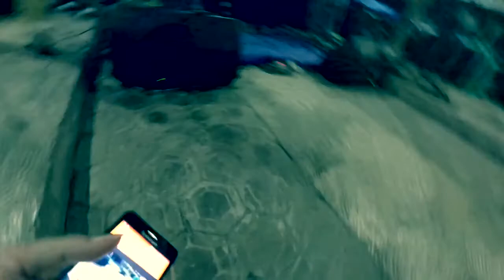Jakarta Ska Foundation All Star on SkOi Vol 2 Bartangi Coffee Steady Jakarta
Moment taken by DBLTRBL